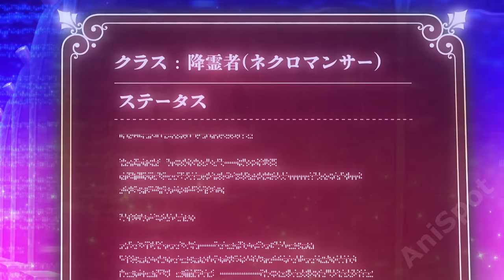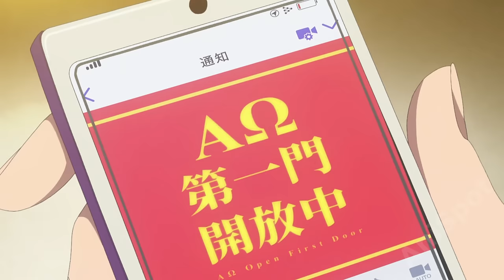They Kicked Him Out Thinking He is Weak But Soon Regret it Badly